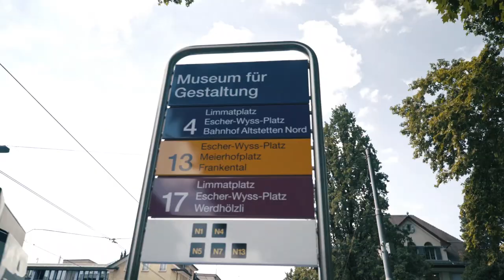Museum für Gestaltung Zürich – Zwei Standorte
Das Museum für Gestaltung Zürich ist das führende Schweizer Museum für Design und visuelle Kommunikation. An zwei Standorten in der Stadt Zürich – an der Ausstellungsstrasse und im Toni-Areal – zeigt das Museum jährlich fünf bis sieben Ausstellungen zu diversen Designgattungen, die für unseren visuellen Alltag prägend sind.

Video: MySwitzerland.com